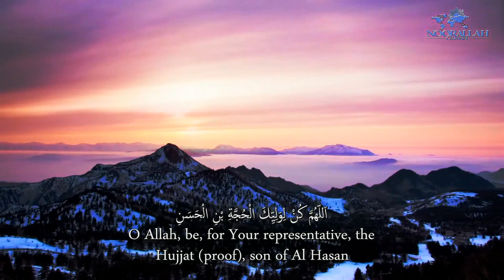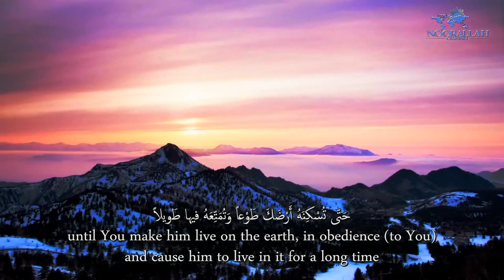Dua Al Faraj by Hayder Alssad | دعاء الفرج بصوت حيدرالسعد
Dua Al-Faraj is the dua to bring us closer to the Imam of our time, Imam al-Mahdi and to hasten his reappearance.

عن الإمام الصادق عليه السلام : إن من يدعو لقائمنا فإنه يدعو له، وطوبى لمن دعا له إمام زمانه